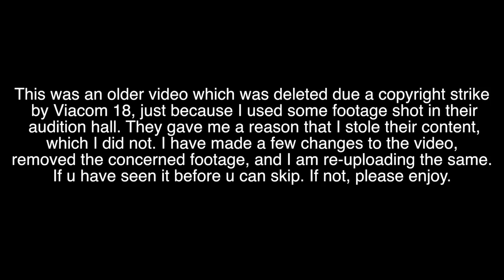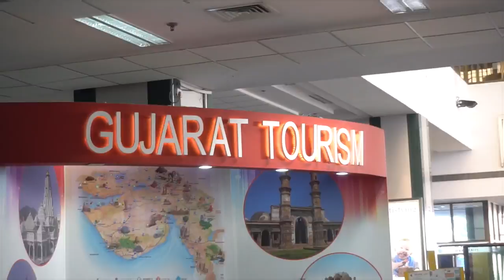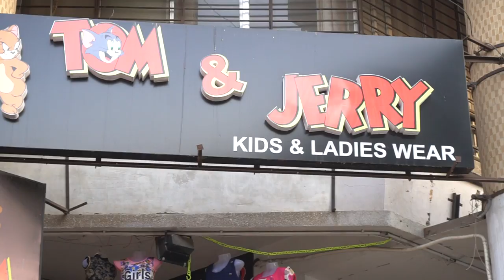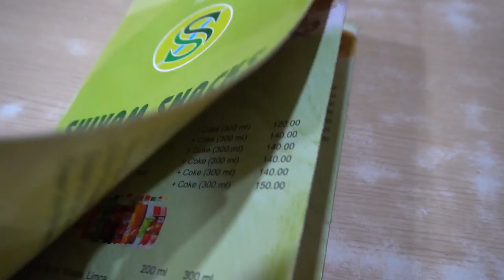The Ugly Truth of MTV Roadies | MSK Vlogs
This is an old vlog of mine, from the time when I went for MTV Roadies Rising Auditions, held in Ahemdabad during the 2016-17 batch. I hope you enjoy my journey from Pune to the auditions' venue!

I am a Motovlogger / Lifestyle vlogger from India, I ride Yamaha R1 2014 & now New KTM Duke 390 2017 also.

MTV Roadies Rising, Roadies Rising Ahmedabad, Roadies Rising Ahmedabad Audition, MTV Ahmedabad Audition 2017, MTV Roadies, MSK vlogs